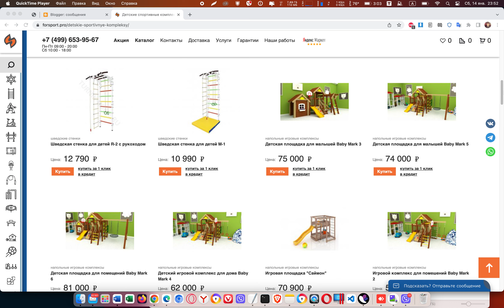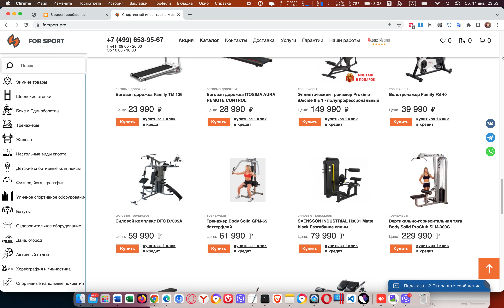Детские спортивные комплексы. Спортивный инвентарь в Москве. Интернет-магазин "ForSport"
Детские спортивные комплексы. Спортивный инвентарь в Москве. Интернет-магазин "ForSport" Ни для кого не секрет, что дети отличаются особенной подвижностью. Они любят лазить, прыгать, висеть, карабкаться и всячески активничать. Поэтому покупка детского спортивного комплекса будет хорошим решением и способом потратить всю накопившуюся энергию малыша. Купить детский спортивный комплекс можно в интернет-магазине ForSport, который предлагает продукцию от ведущих производителей высококачественного спортивного инвентаря.